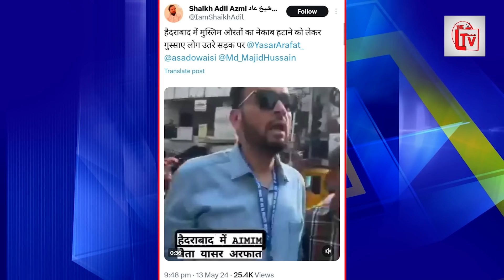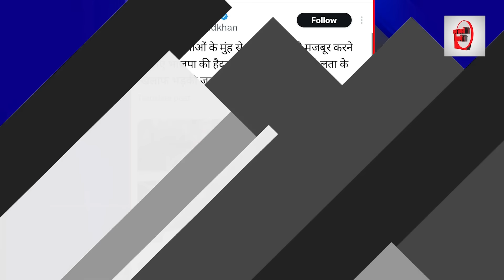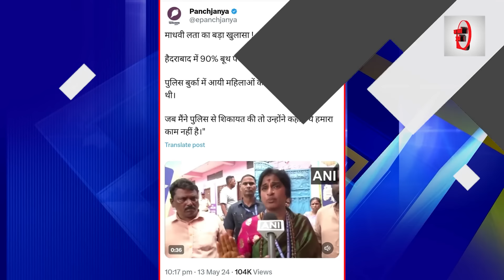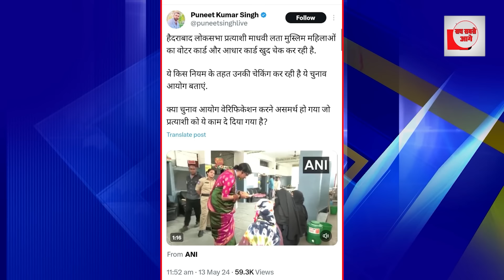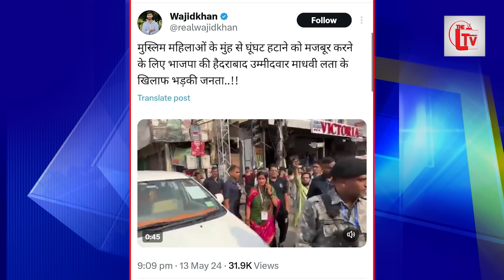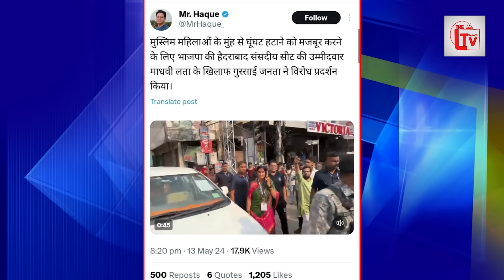नफरती माधवी लता को एक मुस्लिम मर्द ने सिखाया सबक!